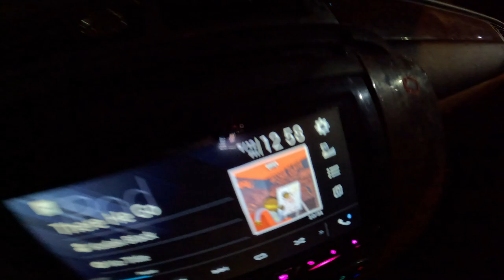HOW TO CATCH CARP AND WHAT BAIT AND RIGS TO USE. BEST WAY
on todays vide, Edgar will be demonstrating on how to catch carp and the bait and  rigs he uses.

bait and rigs from lcd 956 bait and tackle